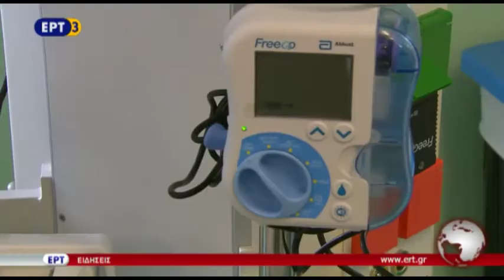6 Φεβρουαρίου θα λειτουργήσει η ΜΕΘ νοσοκομείου Πιερίας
Σε λειτουργία μπαίνει από τις 6 Φεβρουαρίου η μονάδα εντατικής θεραπείας του νοσοκομείου Κατερίνης που ήταν πλήρως εξοπλισμένη από το 2012 αλλά δεν λειτουργούσε λόγω έλλειψης προσωπικού. Τη Μονάδα εγκαινίασε ο αναπληρωτής υπουργός υγείας Παύλος Πολάκης ο οποίος ανακοίνωσε ότι το επόμενο διάστημα θα γίνουν 2.700 προσλήψεις στα νοσοκομεία όλης της χώρας.

Ρεπορτάζ: Νίκος Πιτσιακίδης